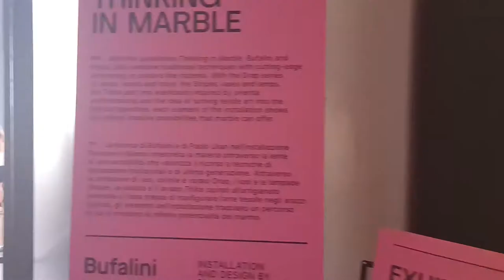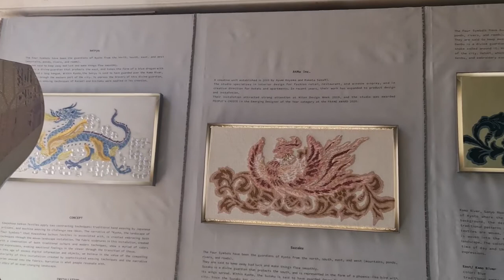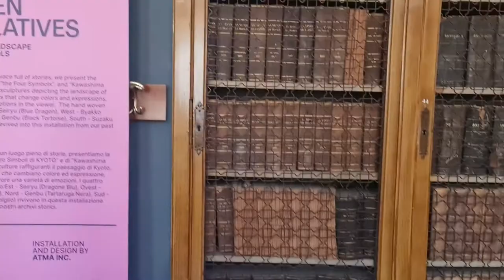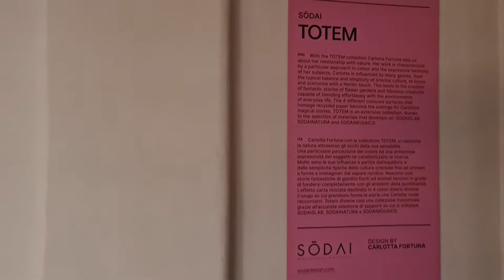2022 06 12 ore 15 45 01 Milano 2 (Brera Design District a Palazzo Clerici)